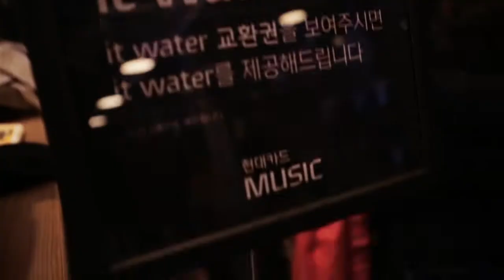[2013] 현대카드 MUSIC it tracks Vol.2 - 전기뱀장어 '송곳니'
현대카드 MUSIC 인디컴필레이션 앨범
'it tracks Vol.2' 쇼케이스 @ aA디자인 뮤지엄

변성기 직전의 소년
전기뱀장어의 음악은 아주 담백하다.

연두부에 조선간장 대신 참깨 드레싱을 얹어 먹는 느낌 이랄까.
시작하는 밴드의 성공적인 출발은 선을 지킬 줄 아는
욕심 없는 마음에서부터 시작되었다.

가히 '좋다'는 말이 튀어나올 정도의
멜로디 메이킹 실력을 지녔지만,
편곡적인 부분에서도 그다지 욕심을 부리지 않았다.

그저 솔직하고 담백하게 내면의 것을 쏟아냈다.
그래서인지 전기뱀장어의 음악은 언제 들어도 짜릿하다.

언제나 그대로였으면 좋겠지만,
반대로 얼른 성장해 어른이 되어가는 모습을 보고 싶다.